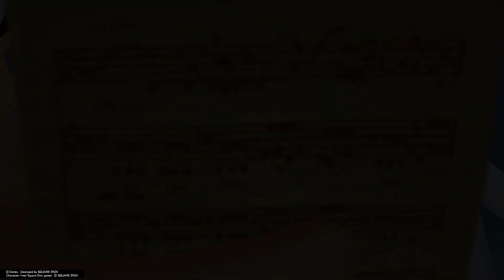【PS5】KINGDOM HEARTS 2 5 FINAL CUT walkthrough game play PART 14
１からの続編だけど、まったく違う話
１からやらないと意味が分からないかも